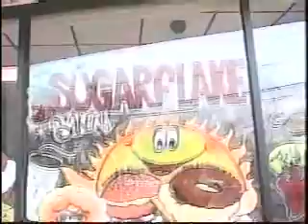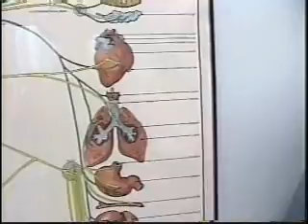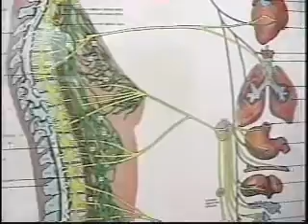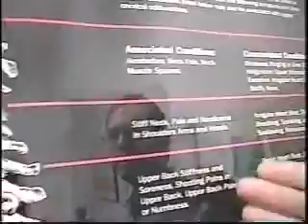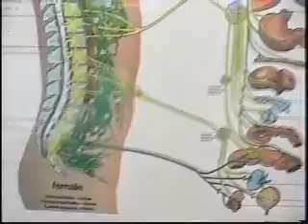Inside Fairlawn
Inside Fairlawn - Mike Cohen Radburn Family Chiropractic Center